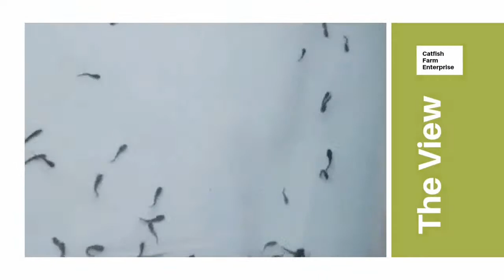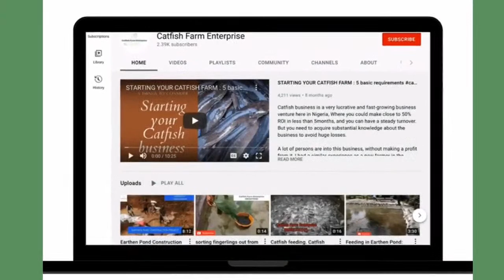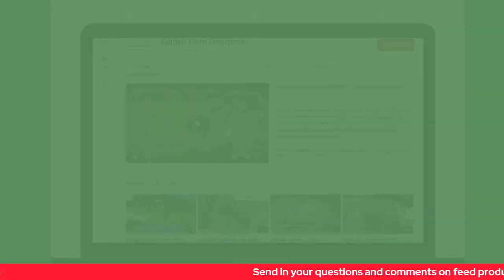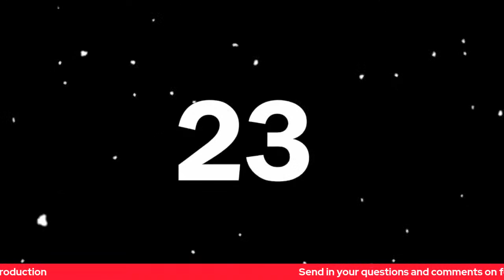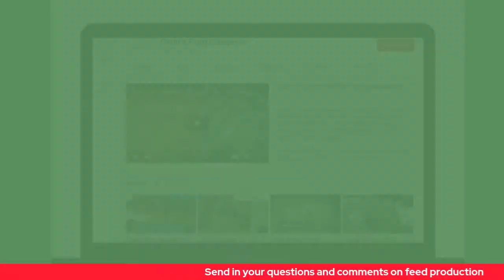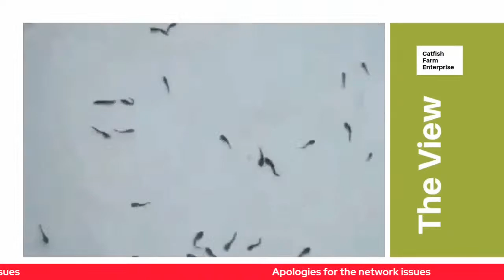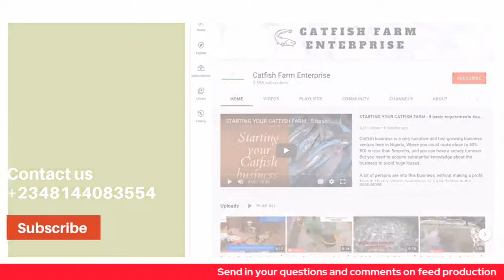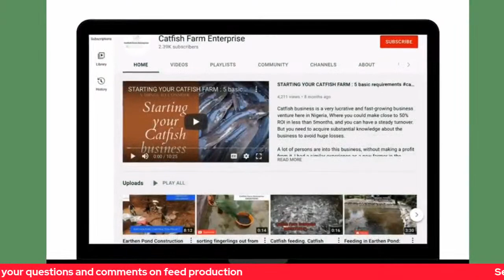Fish Feeds Formulation: How to source Raw Materials locally for Production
Catfish Feed prices keep on increasing daily and this has an impact on the profits of farmers.

This Sunday at 4 pm will share how you can start Formulation of your feeds and getting the raw materials locally.